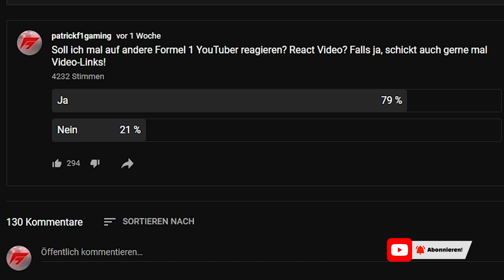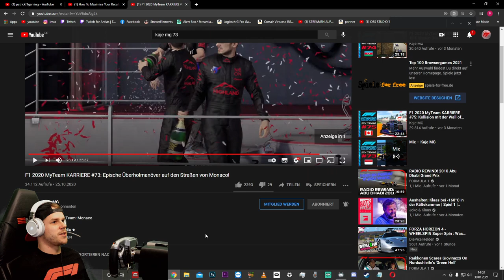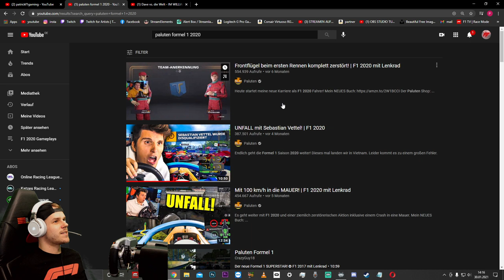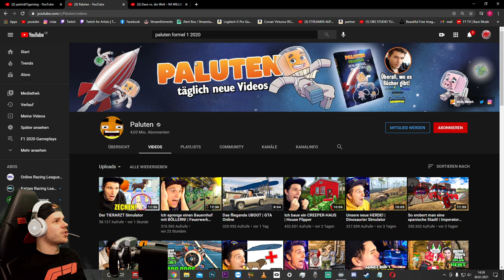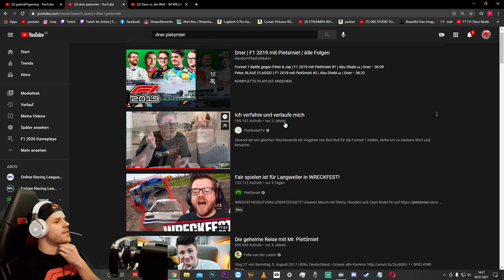Patrick REAGIERT auf Formel 1 Gaming Videos von YouTubern!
Ich habe mir mal andere meiner favorisierten Formel 1 YouTuber und Videos angesehen und hier ist mein Kommentar und die lustigsten Reaktionen auf:
Kaje MG, Paluten, Dave Gaming, iContrast, Dner, Feelracing

F1 2020 PS4
F1 2020 XBox One
F1 2020 PC

F1 Wheel für Einsteiger:

Mein Mikrofon:

Mein Headset:

Infos zum Spiel:

Mit F1 2020 hat Entwickler Codemasters wieder ein tolles Formel 1 Game auf die Beine gestellt. Ein überarbeiteter ERS Modus, zwei neue Strecken, eine neue Karriere mit dem eigenen Team und ein verbessertes Handlingmodell uvm. machen dieses Spiel wieder ganz besonders!